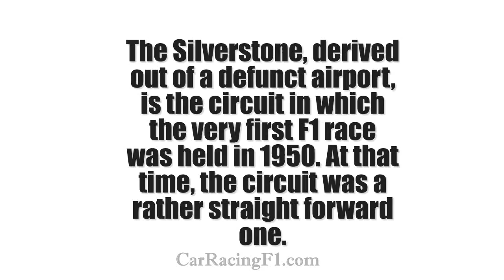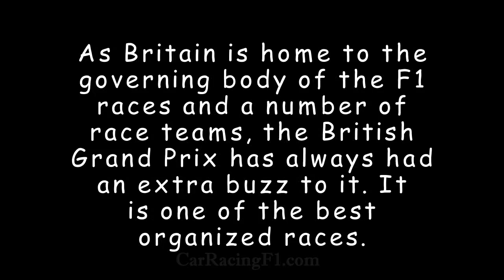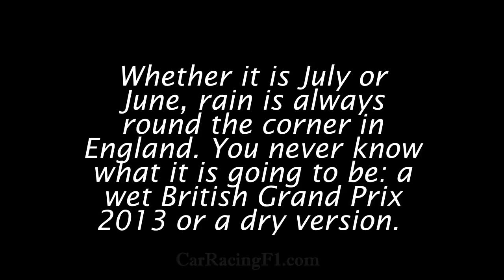F1 British Grand Prix 2013 Live Stream [Wow]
Start watching F1 British Grand Prix 2013 Live Stream.

British Grand Prix 2103 Live Stream Match Preview, Dates and Tickets Information. The prestigious British Grand Prix 2013, the eighth race of this Formula One season, is going to be held on 30 June 2013 at the Silverstone Circuit. Traditionally, the British Grand Prix was held in July. The preponing was done to fit in some new circuits to the packed F1 calendar in 2013.

By the time the F1 caravan reaches Britain, the competition between drivers and constructors will have heated up. Kimi Räikkönen and Sebastian Vettel have tried, albeit without much success, to pull away from the rest at Australia and Malaysia, respectively.

Circuit history

The Silverstone, derived out of a defunct airport, is the circuit in which the very first F1 race was held in 1950. At that time, the circuit was a rather straight forward one. As the automobile technology kept on improving, the circuit became rather easy to speed on.

Several circuit redesigns and additional corners were introduced to make the race more interesting and spectator friendly. It is now a deceptively tough circuit with tight corners. The entire race covers a distance of 306.747 km, spread over 52 laps.